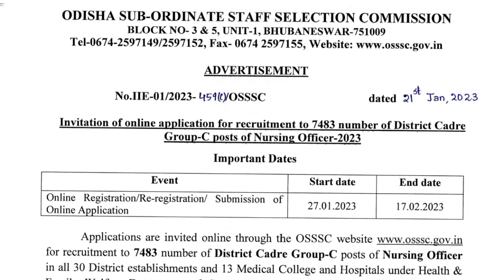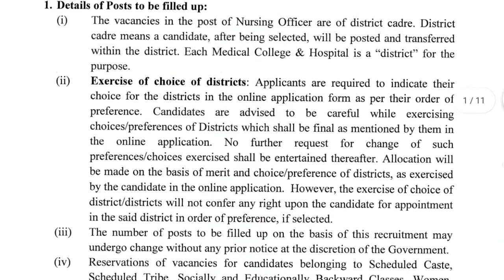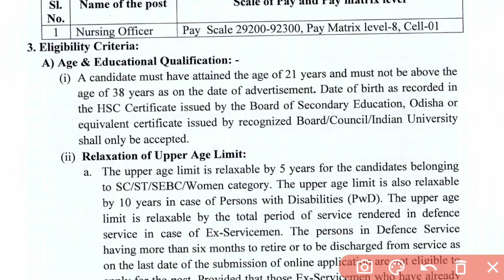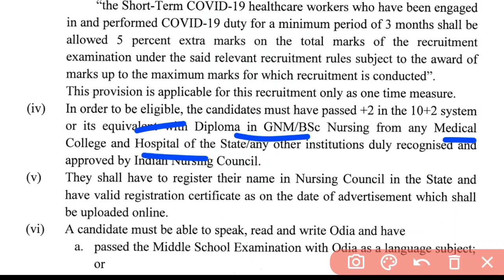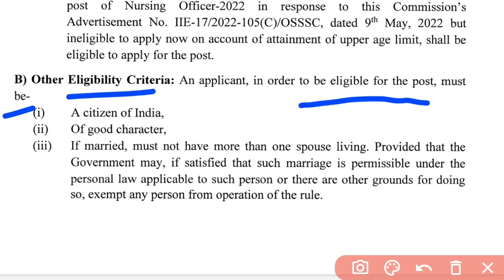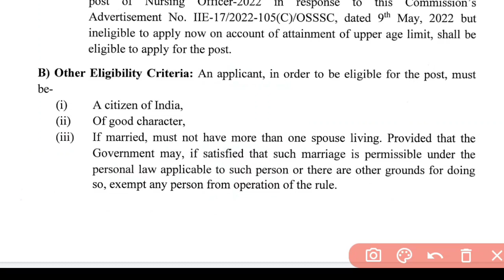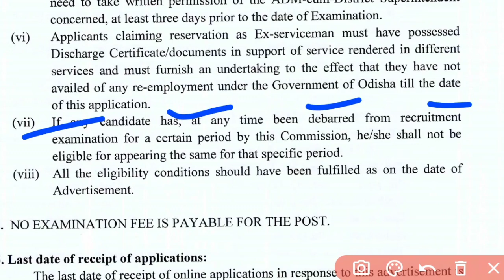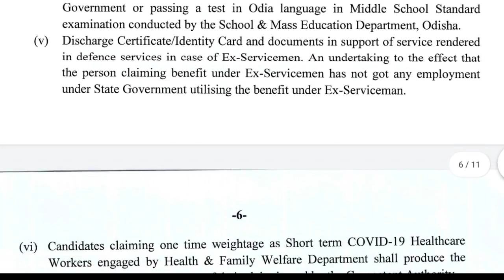⚠️IMP. DOCUMENTS FOR APPLY❗OSSSC 7483 ନର୍ସି°POST❗କଣ କଣ DOCUMENTS ଦରକାର APPLY ପାଇଁ❓WATCH NOW▶️